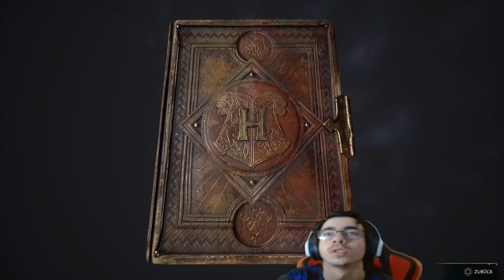Sebastian ist zu weit gegeangen - Hogwarts Legacy #43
und werdet Teil der RhygenARMY Community!